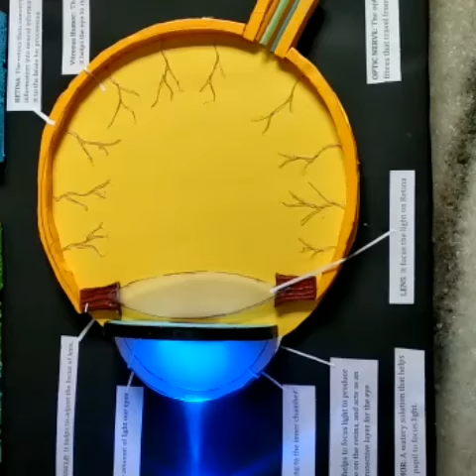Humam Eye Model - Science Project Ideas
Human eye 2D model with embossed effect. Led are placed to enhance the look of model.